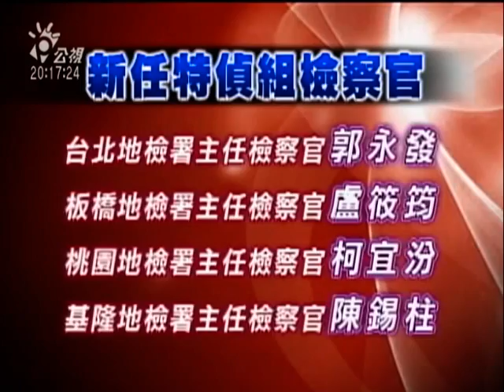2010-05-21公視晚間新聞(特偵組新成員報到 135案件等著忙)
10名特偵組新任檢察官今天報到上任，他們將和兩名留任的檢察官，繼續偵辦包括首長特別費案，與拉法葉艦案等135件案件。新任特偵組主任陳宏達表示，未來將會強調辦案的精緻度、妥適性、定罪率，不但要無縫接軌，更要加速推進。

他是新任特偵組主任陳宏達，未來他將率領兩位留任的，特偵組檢察官越方如與蔡秋明，還有新加入特偵組的檢察官，包括林豐文、張進豐、薛維平、而這三人也將 分工擔任分組組長，另外還有謝謂誠、黃裕峰、郭永發、盧筱筠、柯宜汾、陳錫柱等六位新任檢察官，繼續調查包括首長特別費案，與拉法葉軍艦弊案等等的135 件案件，並強化辦案品質。

陳宏達也表示，大家關心的首長特別費的案件，總計還有191位被告，特偵組將會以之前最高法院對於馬總統''市長特別費案''的見解，做為偵辦標準。

陳宏達強調，雖然特偵組可說是大換血，但這批檢察官不但年輕、辦案經驗也很豐富，他相信他們很快就能進入軌道，讓國人對特偵組的信賴度更加提昇。